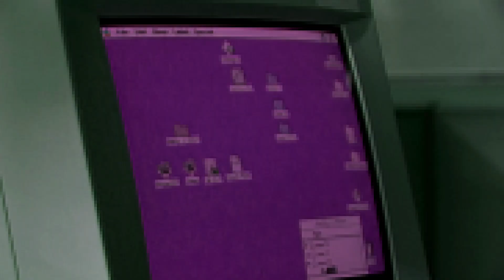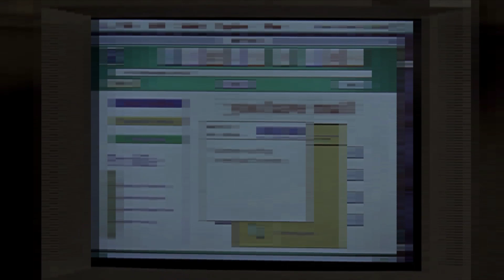I, Robot... You, Jane: The Synth Suite (composed by David Müller)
This is my Buffy 1x08 Rescore, but only the synths. I edited some footage from the episode to make the video part more interesting. And I discovered effects in my Video Editing software. This is how I felt while rescoring this... piece of art.

Mixed with Pro Tools 12

Used Plugins:
-Spitfire Audio: LABS
-Vital